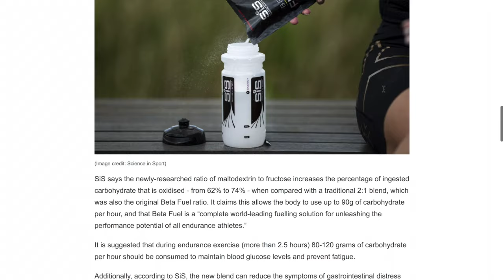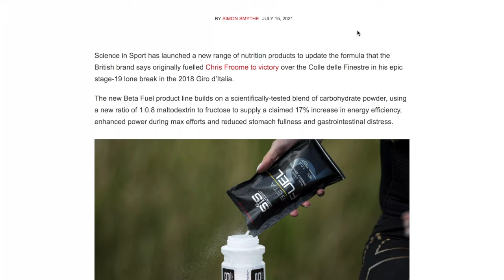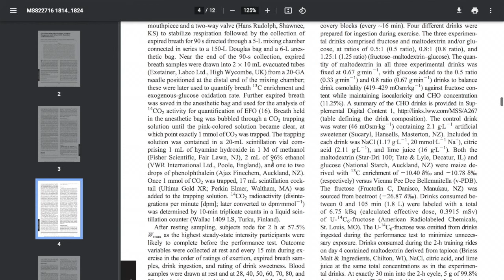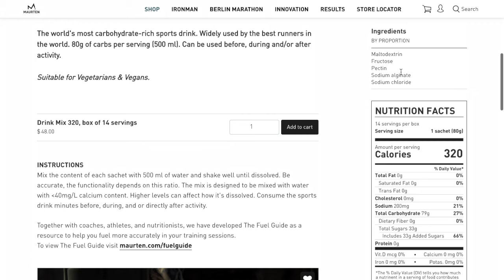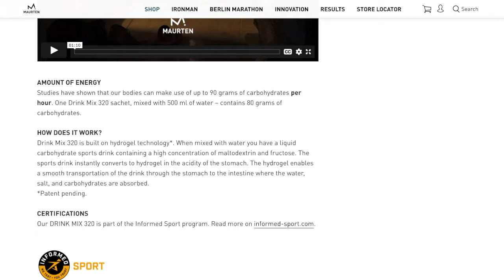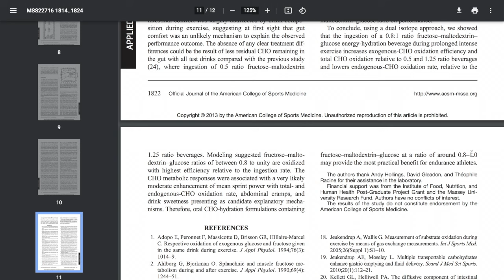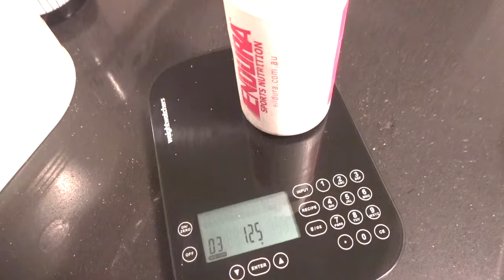I used Sugar as my Sports Drink for 2 years, Why? | Scientific Analysis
If you enjoy the videos, consider supporting the channel by buying some merch

0:00 Intro
0:49 Not too sweet
1:09 Carb ratio
4:27 Electrolytes
5:07 Maurten hydrogel?
6:23 Sugar summary
8:13 How I use it